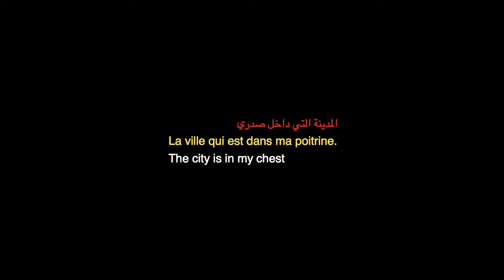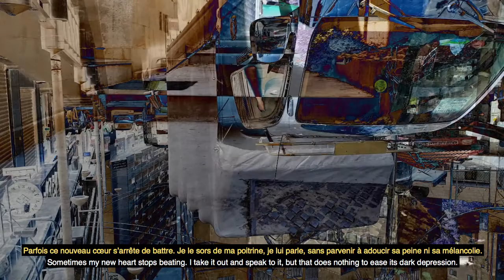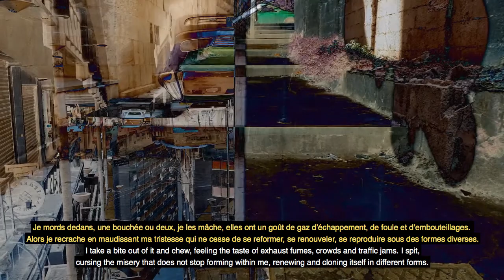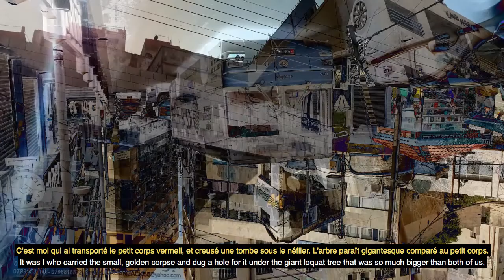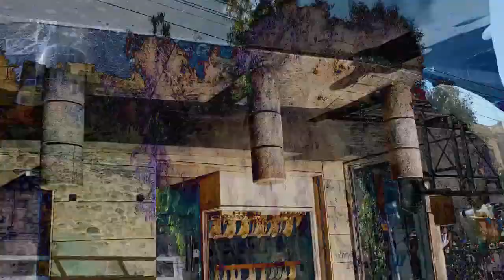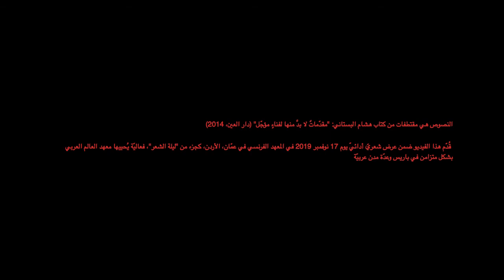The City is in My Chest - Kazz Torabyeh - Hisham Bustani - Jordan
In this videopoetry film, Hisham Bustani’s poems are translated, in collaboration with Kazz Torabyeh, into an audiovisual language, accompanied by French and English interpretations. The City is in My Chest engages the modern existence in the city, urban transformations and malformations, and modernity's oppression and deglutition of the self.

Hisham Bustani is an award-winning Jordanian author of five collections of short fiction and poetry. He is acclaimed for his bold style and unique narrative voice, and often experiments with the boundaries of short fiction and prose poetry. Much of his work revolves around issues related to social and political change, particularly the dystopian experience of post-colonial modernity in the Arab world. His work has been translated into many languages, with English language translation appearing in many journals including The Kenyon Review, The Georgia Review, Black Warrior Review, The Poetry Review, Modern Poetry in Translation, World Literature Today, and The Los Angeles Review of Books Quarterly. His book The Perception of Meaning (Syracuse University Press, 2015) won the University of Arkansas Arabic Translation Award. He is the recipient of the Rockefeller Foundation's Bellagio Fellowship for Artists and Writers for 2017. His book The Monotonous Chaos of Existence is forthcoming in January 2022 from Mason Jar Press.

Kazz Torabyeh (born 1992) is a rapper, songwriter, producer, and artist based in Amman-Jordan. He is co-founder of a ground breaking rap group Torabyeh in 2009, which gained worldwide attention with its album Ghorbah released in 2011. He released the album Athar al-Ghorab in 2014, the EP Dahab in 2015. Underrated is his latest album, released in 2019. Kazz Torabyeh continues to experiment and push the boundaries of lyrics and sounds, featuring rappers from different career stages from the Middle East. Kazz Torabyeh has collaborated with numerous musicians and artists from the region. He performed in Jordan, Lebanon, Egypt, Spain, Germany, and France, and has been featured in various international media platforms such as Vice, Al Jazeera, BBC, Radio Monte Carlo and Der Standard.

French translation by: Nada Yafi.
English translation by: Thoraya El-Rayyes.